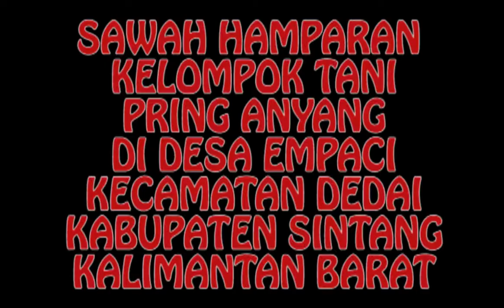MENGETAHUI LUAS SAWAH DI DESA EMPACI KECAMATAN DEDAI KABUPATEN SINTANG DENGAN DRONE